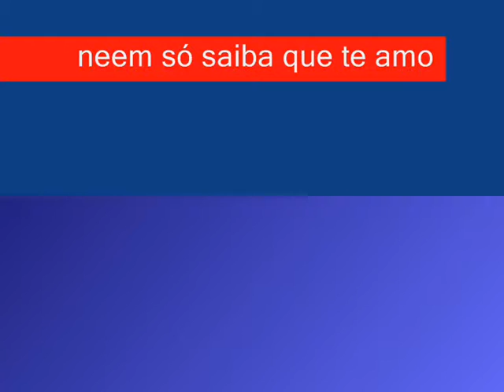Se é amor, eu amo (1).wmv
Se é amor, eu amo